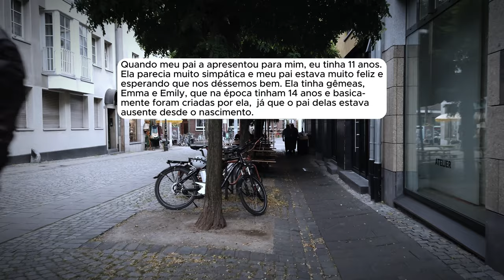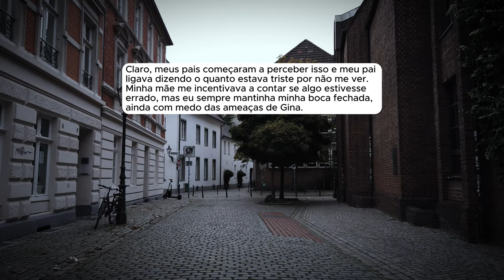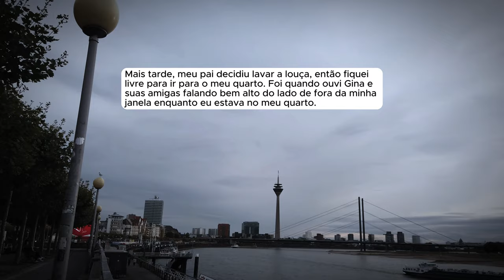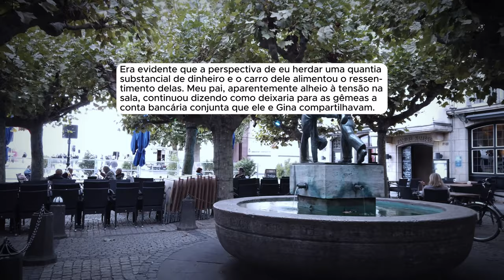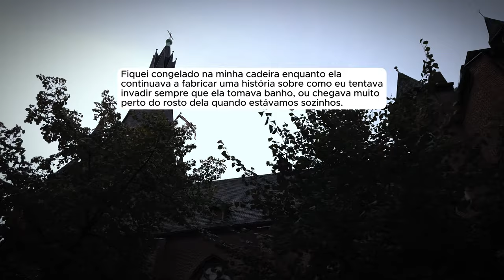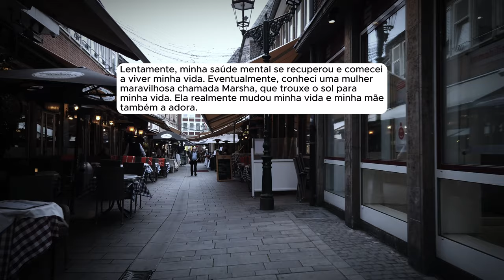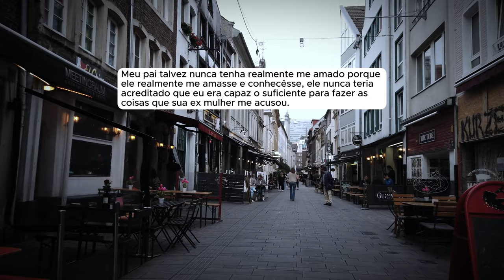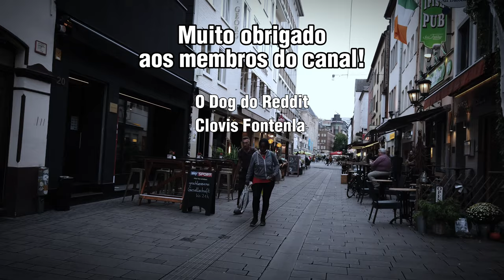🗿🍷Minhas madrasta queria minha herança para ela e suas filhas.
Capítulos
00:00 - Introdução
00:43- Início